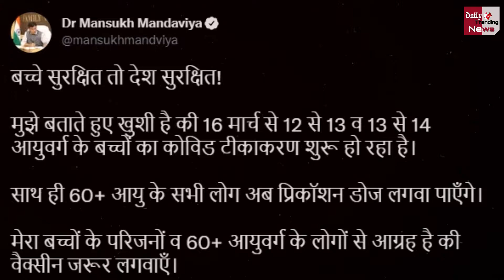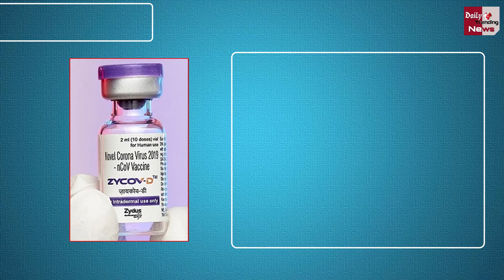12 साल के बच्चों की वैक्सीन को लेकर स्वास्थ्य मंत्रालय ने जारी किये 6 बड़े अपडेट !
The Ministry Of Health Released 6 Major Updates Regarding The Vaccine For 12-Year-Old Children | Corona Vaccination For 12-14 Year Old | Corona Vaccination Registration | Corona Virus And Corona Virus Vaccine All Latest News And Updates

EDITOR ►SP